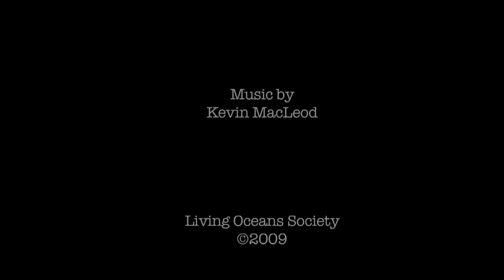Mid Moresby Trough